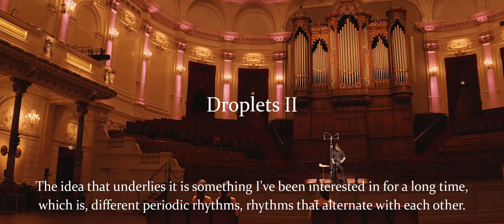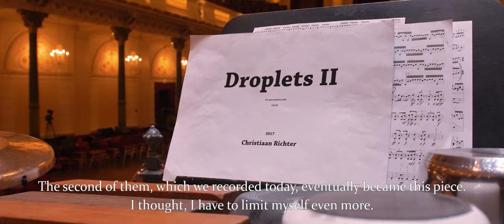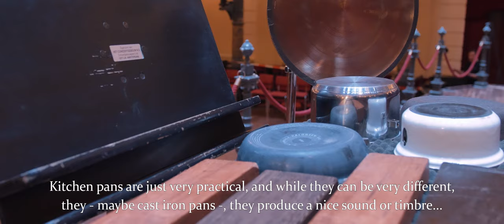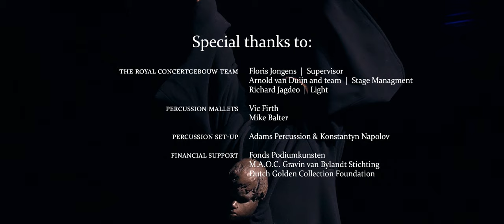...what about | Droplets | Christiaan Richter | Interview in The Royal Concertgebouw Amsterdam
...what about - the vlog about contemporary music containing interviews with the internationally renowned composers and the young highlights of the industry.

The interview with composer Christiaan Richter was recorded on the 27th of May 2020 at the time of the international lockdown caused by Covid-19. This was the day of the music video and single recording of Richter's masterpiece "Droplets II" in the big hall of The Royal Concertgebouw Amsterdam. This recording was inspired by the "Guard the Mother Earth" ritual script which was written by Konstantyn Napolov inspired by the Pandemic Covid-19 events. The release of the single is planned for November 2020 by music label TRPTK and the official music video is to be released in January 2021.
The cycle "Droplets" was written in 2017 for percussionist Konstantyn Napolov as a part of the Dutch Golden Collection and premiered in its totality on the 7th of September 2017 at the TivoliVredenburg, Utrecht during the Gaudeamus music week festival.

This recording became possible with the generous help and cooperation from The Royal Concertgebouw and the support of the M.A.O.C. Gravin van Bylandt Stichting.

On the Dutch Golden Collection Foundation website, you can find more information about the work and composer